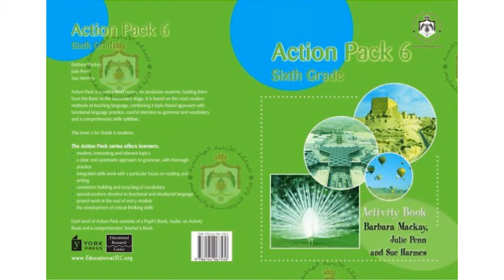English Gr 6 | Activity Book | What have i learnt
منهاج الصف السادس للأشخاص المكفوفين | اللغة الانجليزية تم انجاز هذا التسجيل لصالح المجلس الأعلى لحقوق الأشخاص ذوي الإعاقة ومبادرة بصيرة